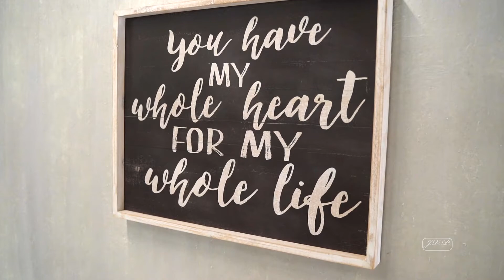Lifetime of Bliss; Britni & Jared Wedding Highlights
ever a dull moment with Britni & Jared! We had so much fun filming them together on their wedding day! Thank you for having us be a part of your most special day! Here's to a "Lifetime of Bliss" for Mr. & Mrs. Swartz!

Venue: Esperanza ranch
DJ: The Sound